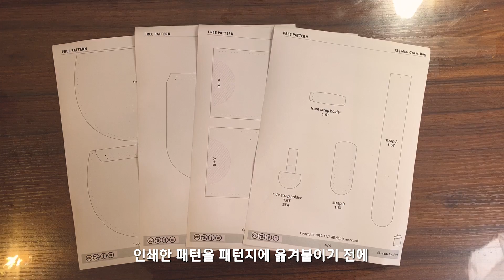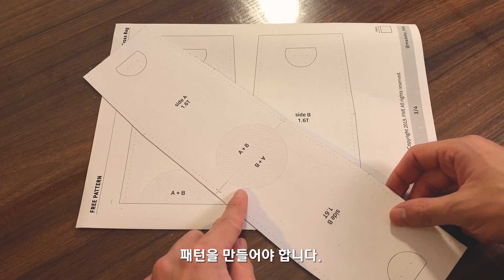둥글둥글 미니 크로스백 만들기 (무료 PDF 패턴) / 가죽공예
안녕하세요! 'ㅡ'
가죽공예를 하고 있는 파이브입니다.

이번에는 둥글둥글한 미니 크로스백을 만들었습니다.
가방을 만드는 게 처음이라서 최대한 단순한 구조와
작은 사이즈로 디자인했어요!

📎Free Pattern (PDF) / Image size : A4
: 아래 고정 댓글을 확인하세요!

🎁구독자 500명 달성 기념 이벤트
갑자기 후욱 올라버려서 깜짝 놀랐습니다. '0'
작게나마 감사의 마음을 보답해드리고자 이벤트를 준비했습니다.

[1부터 100까지 중 하나의 숫자를 골라라!]
- 참여 방법 : 댓글에 1부터 100까지의 숫자 중 '하나'와 '이메일 주소'를 적어주세요!
  이메일 주소는 한글로!!! (예시 : madebyfive네이버)
  (유튜브 시스템에 의해서 이메일 주소를 적으면 댓글이 자동차단 될 수 있다고 하네요ㅜ
  올리고 나서 알았습니다...)
- 참여 기간 : '당첨자가 나올 때까지' 입니다. (당첨자가 나오면 자동종료!)
- 당첨 선물 : 총 2개 (에어팟 케이스 1개, 라이터 케이스 1개)
- 추첨 방법 : 실시간으로 댓글을 확인할거에요! 당첨자가 나오면 이메일로 연락을 드리겠습니다.

* 숫자를 먼저 맞추시는 분이 당첨이므로 아무래도 빨리 댓글을 작성하시는게 좋을 것 같네요!
* 작성되는 댓글을 하나하나 실시간으로 보고, 답글을 달면서 번호를 확인할거에요!
   댓글 수정은 노노!  •ө•
* 당첨 선물들이 이전에 미리 만들어놓은 제품이라서 가죽에 상처나 사용감이 좀 있을 수 있습니다 '-';
* 해외 구독자 분들에게는 정말 죄송하지만... 국내에 계신 분들만 이벤트 참여가 가능합니다! 해외 택배를 한번도 안해봐서리이..

관심 가져주시고 응원해주시는 분들께 정말루 감사드립니다. (૭ ᐕ)૭
앞으로 더 열심히 할게요!

좋은 하루 되세요. 안녕!